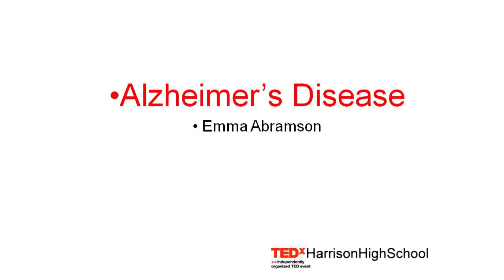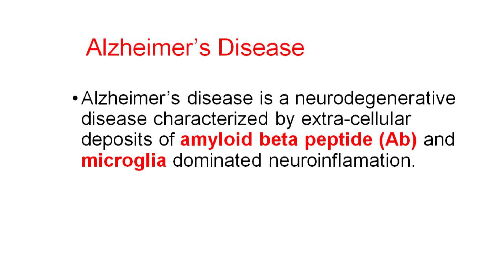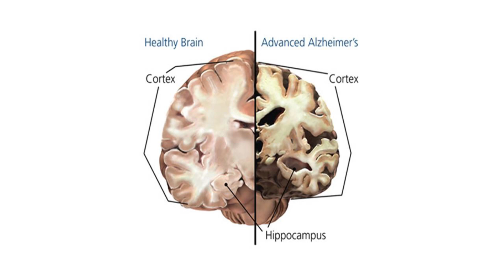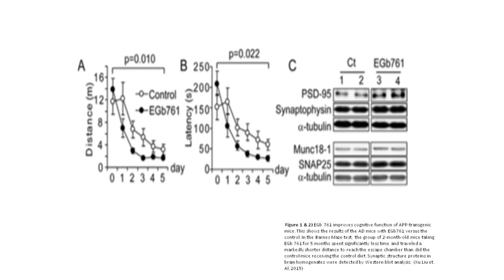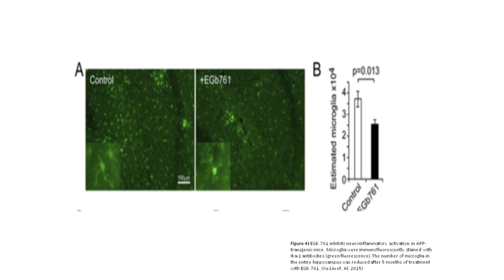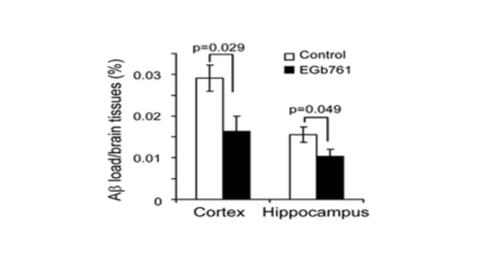Potential Therapeutic Treatment for Alzheimer's | Emma Abramson | TEDxHarrisonHighSchool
This video talks about a new, potential therapeutic treatment for Alzheimer's disease.

Emma Abramson is a student at Harrison High School that has been researching Alzheimer's disease for the last two years. She has competed in multiple science research competitions for her work.